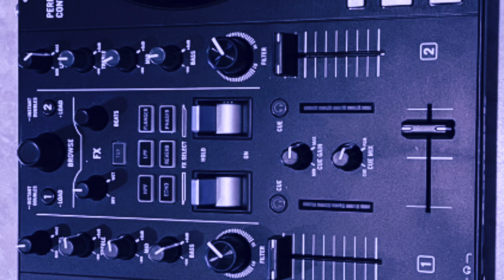Pimp C Ft. Too $hort & Jazzie Pha - Made 4 Me Chopped & Slowed Up